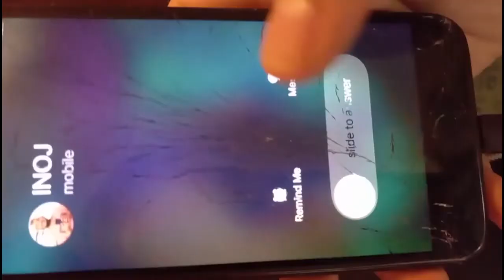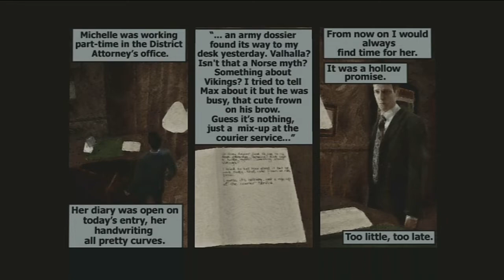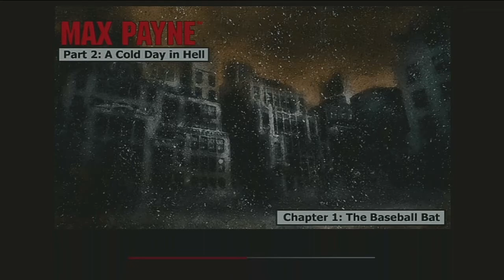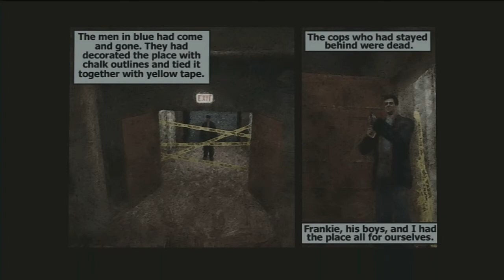Max Payne (6) |Nightmare Bachelorette Party Planning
If you would like to deflower us in other places here goes our link!
Including in the link, we do have where you can support our Music artists as well as Our channels!
Any music we play within our videos is made in house by our music talent (the three main jerks: Kuma, Usagi and Logan). We hope you get to enjoy more of us and we hope to also get to know you. Don’t forget to comment when you can so we can talk to ya soon!

Code: INOJ
Code should be automatic if you used the link above but just in case.